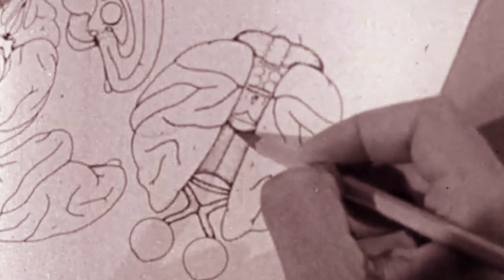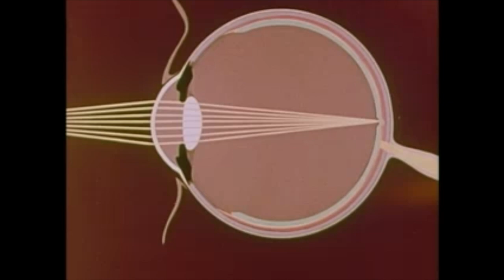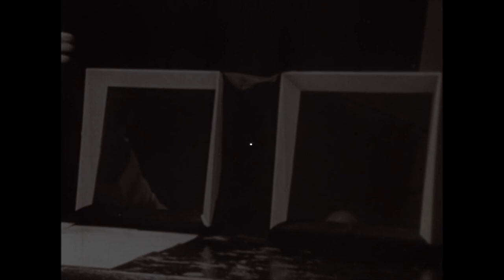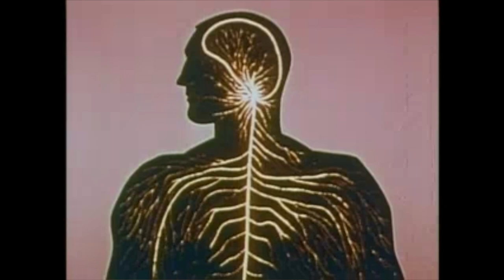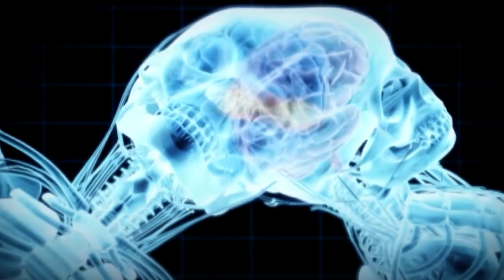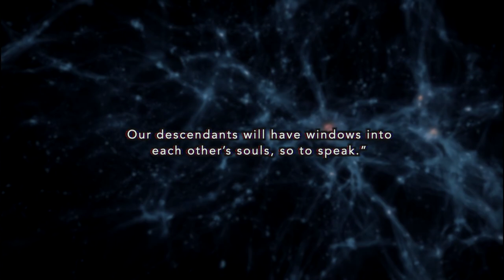Split-Brain Patients and the Unity of Consciousness | Documentary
Can a conscious mind be divided? Beginning in the 1950s, experiments with split-brain patients revealed that consciousness could be divided between the two hemispheres of the brain. A surprising implication was that if consciousness could be divided, then it could also be combined. Evidence of this came in 2006, when conjoined twins Krista and Tatiana Hogan were born. The Hogan sisters were born with their brains connected by a thalamic bridge, which allowed a unique mental connection between them. We explore this surprising mental connection, and the possibility that we may one day connect our own minds with other conscious beings, together with what this might mean for our concept of self, identity, and the future of mind.

00:00 Split-brain Experiments
04:53 The Divided Mind
09:04 Conjoined Twins
12:30 Combining Minds